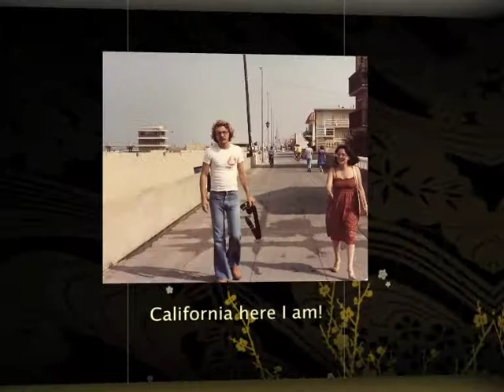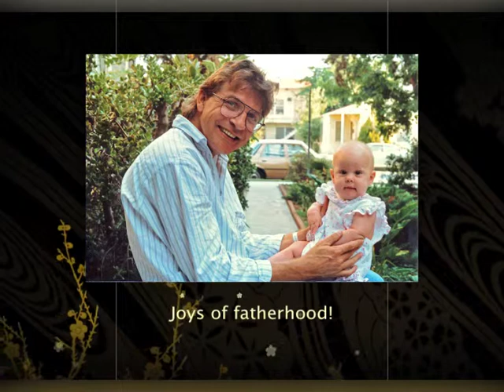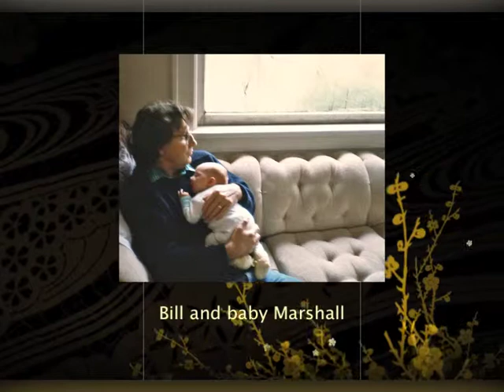Bill Scheider 65th Birthday